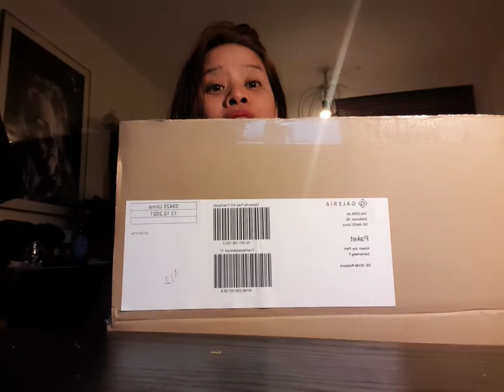unboxing my box